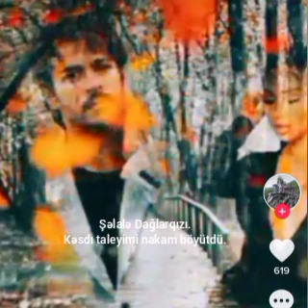Şəlalə Dağlarqızı.Kəsdi taleyimi nakam böyütdü.